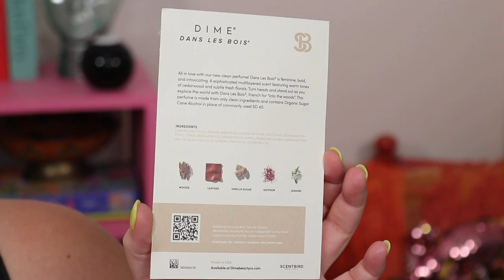We need to talk about these "dupes"...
Supergoop Glow Screen Sunrise
Elf Woah Glow Sunscreen

Charlotte Tilbury Hollywood Flawless Filter #1
Elf Halo Glow Liquid Filter #1

Nars Cream Bronzer Laguna 1
Elf Putty Bronzer Tan Lines

Danessa Myricks Yummy Skin Blush Belini
Elf Putty Blush Bahamas

Charlotte Tilbury Contour Wand
Elf Halo Glow Bronzer Beauty Wands

Charlotte Tilbury Blush/Highlighter Wands
Elf Halo Glow Blush Beauty Wands
Elf Halo Glow Highlighter Beauty Wands
Flower Beauty Highlighter

Charlotte Tilbury Pop Shot Single Ultraviolet (LE)

Bobbi Brown Shadow Stick Golden Pink

Dior Lip Oil Pink
NYX Fat Oil Lip Drip Missed Call

My lamp is from Anthropologie! Lightbearer Table Lamp

Nuuly (where I rent my cute Plus Size clothes!)